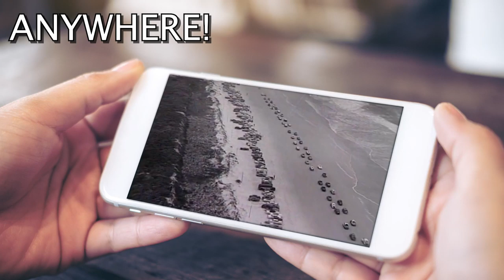Darrell McCall "It's the Water"